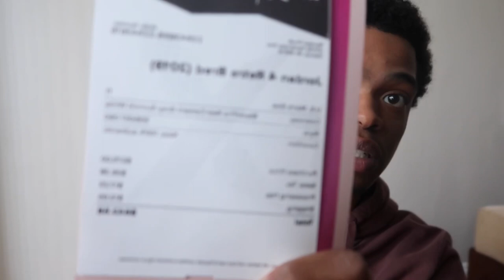my sneaker collection :) 2024 *Maison Margiela, Rick Owen’s, Off-White, etc*